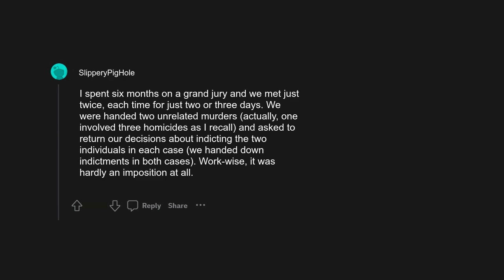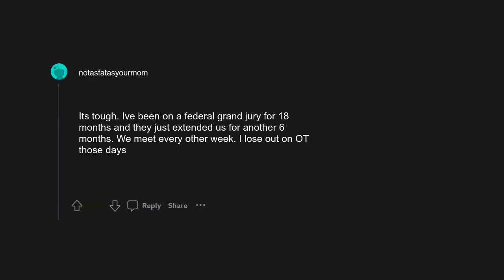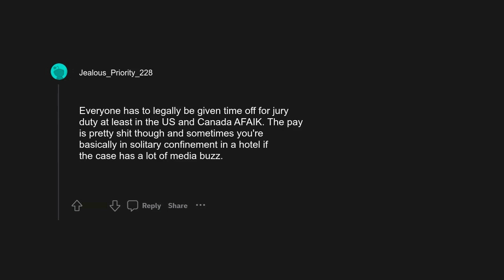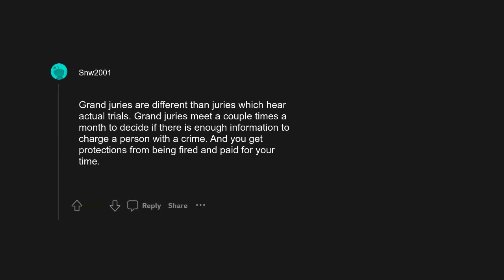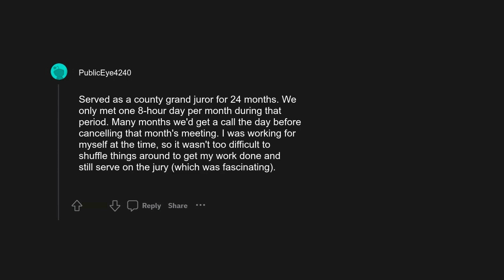r/AskReddit: How can people afford to participate in grand jury trials that take 12-18 months?